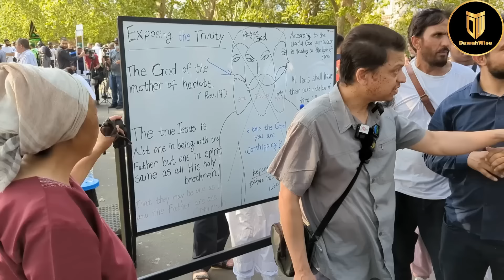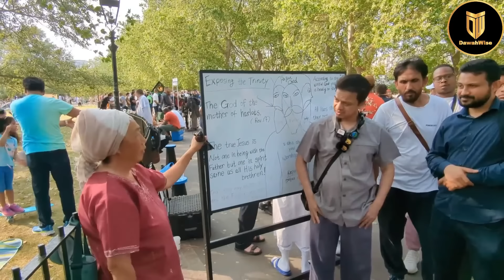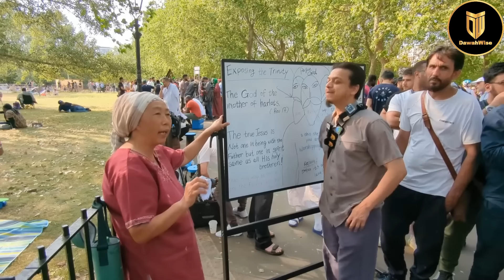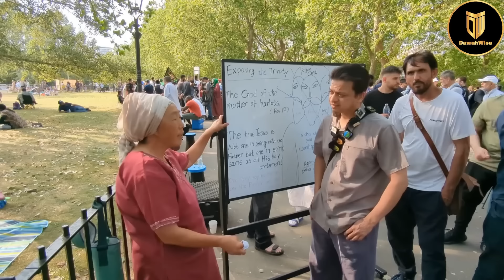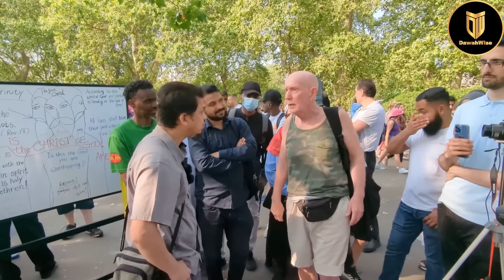Mad Man Makes Fun Of Islam And Muslim Educates Him | Mansur | Speakers Corner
Please support DawahWise 🤝:
Kindly, donate generously to support our ongoing efforts and channel expenses: